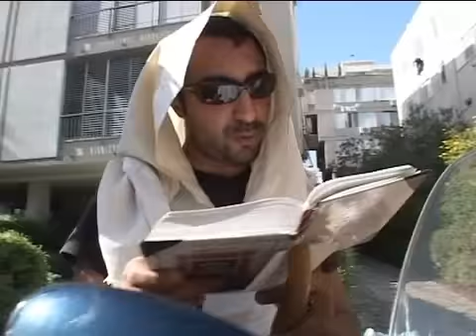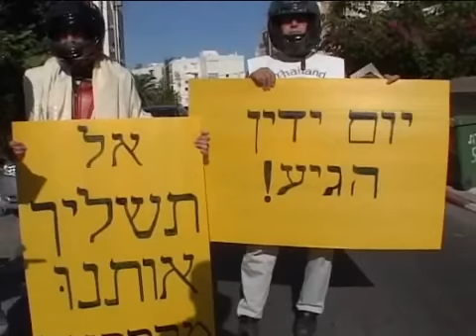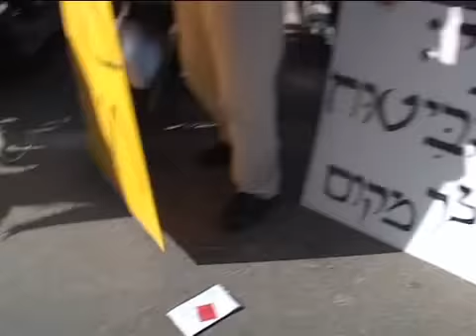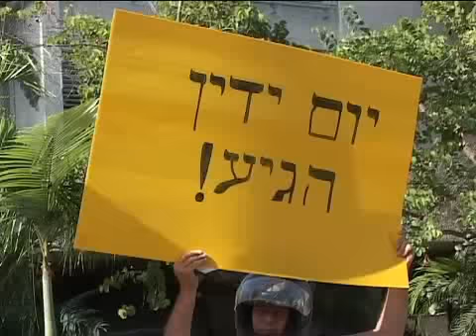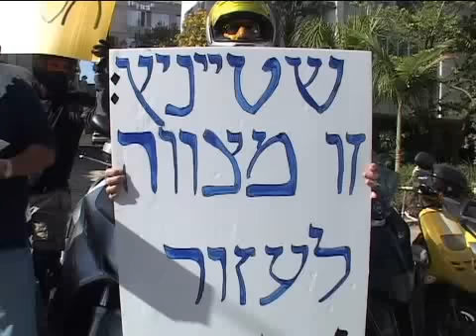מחאת הביטוח: תשליך את פוליסת הביטוח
התארגנות ספונטאנית  מול ביתו של ידין ענתבי ומחאה בסימן הימים הנוראים